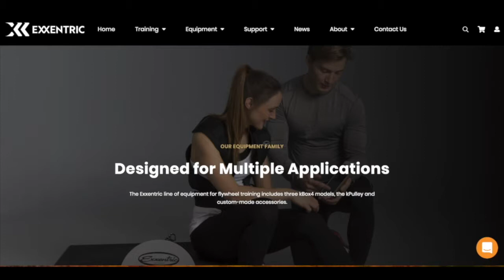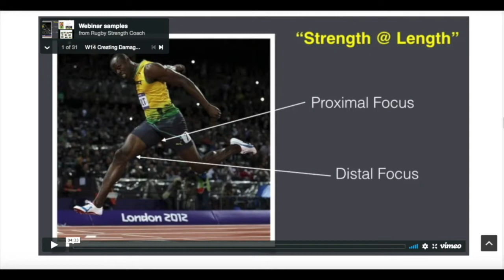Episode 172- Robert Ahmun- Evaluating And Implementing To Improve Performance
“Use the data that you collect effectively, to make these guys the best athletes they can possibly be.”

Today we are joined by Robert Ahmun to discuss how he handles his international cricket players with their hectic schedule and huge amounts of travel. After a brief rundown of how Robert got into the national team we dive right into some of the uniqueness of his situation working with the guys in-between professional seasons. This leads us into how they prepare the athletes for these long tours (they’re on a 5 week one to India now), how they evaluate the players, and how that drives their training. Rob then discusses with us how they prepared the guys prior to, and how they are handling the guys now on this trip when it comes to recovery, training, nutritionally, and climate acclimation.